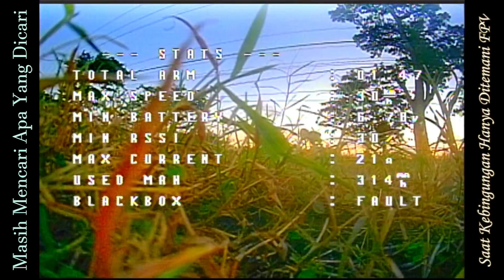Masih Mencari Apa Yang Dicari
Flight date : 15 Mei 2024
Area : Jalan Klotok, selatan pertigaan ke satra, sawah sisi timur

Anugerahakam seger oger kuat bantat🙏